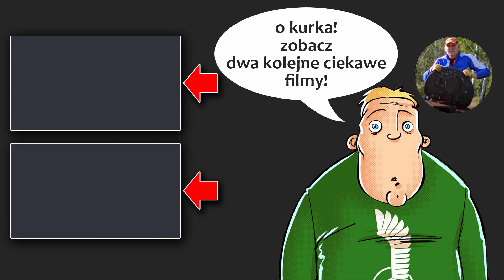Top 5 - najlepsze mapy do spotowania w World of Tanks